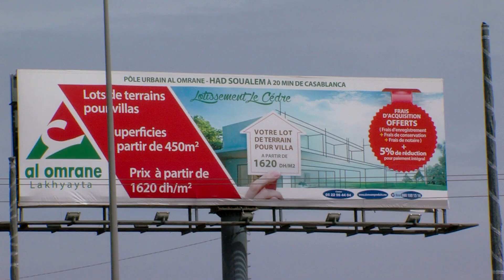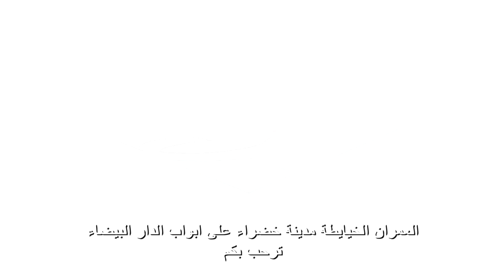Film Institutionnel AL OMRAN Khyayta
FILM INSTITIUTIONNEL AL OMRAN